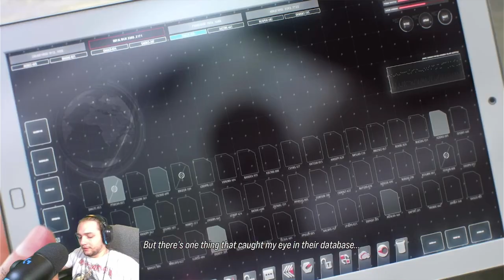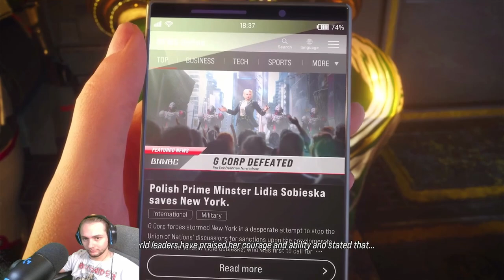DLC EXPANSION IS CRAZY | Tekken 8: Unforgotten Echoes PART 1